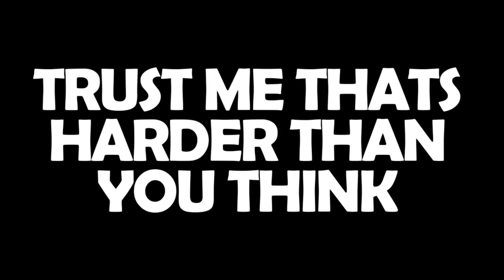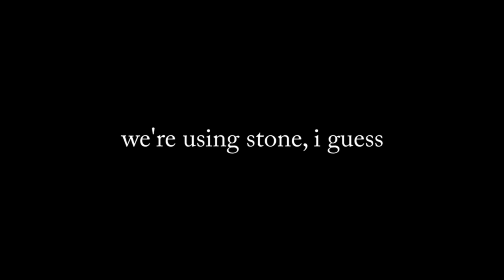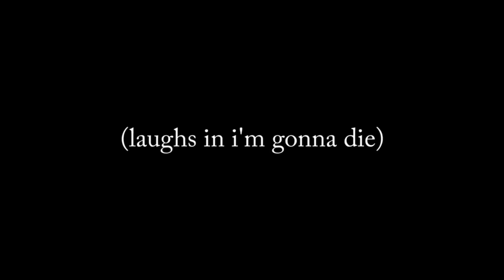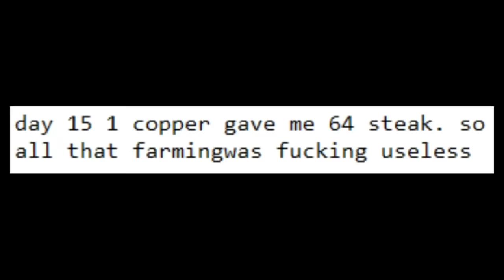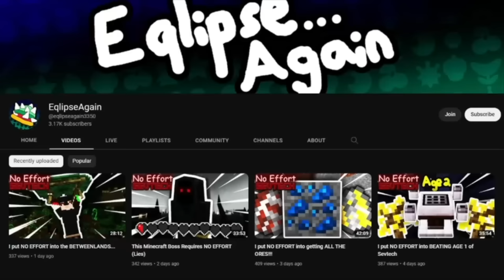I Survived 100 Days in MODDED MINECRAFT HARDCORE (RAD2)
I Survived 100 Days of Hardcore MODDED MINECRAFT RADCRAFT 2. Here's What Happened...

Credits to @Luke TheNotable For The entire 100 Days concept

As If Minecraft hardcore wasn't bad enough I've Modded the Heck out of it. And I'm going to survive 100 days in modded hardcore, modding it with RAD CRAFT 2 or die trying. Will I survive 100 days in modded Minecraft or will I end up dieing in one of those 100 days.

MY STUFF!